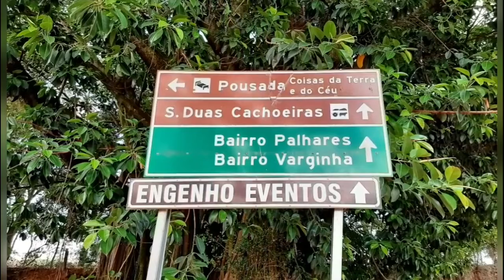Caminhada Bairro dos Rosas Ricardo 2020